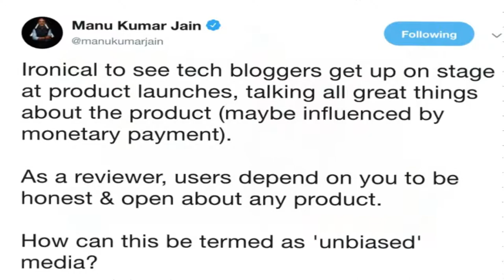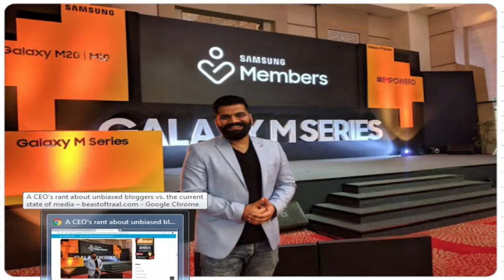technical guruji redmi note 7 Band Test | Bending Test Truth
Hello Dosto Aaj Mai Aap Ke Samne Apni Baato Ko Rakhunga Jo Band Test Huaa Technical Guruji Ke Video Pe To Baki Ki baate Is Video Me Hai Plzzz Dekh le Thanks